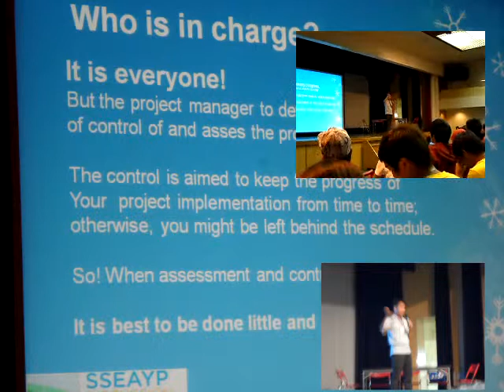Facilitator speech SSESAYP 39th 2012 using Samsung Camera DV300F @Ms.Fuji Maru Ship,Japan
Facilitator speech SSESAYP 39th 2012 using Samsung Camera DV300F @Ms.Fuji Maru Ship,Japan, by Dior Ma-10.